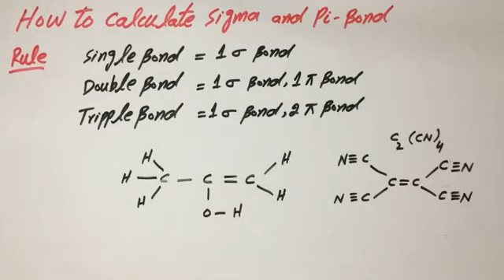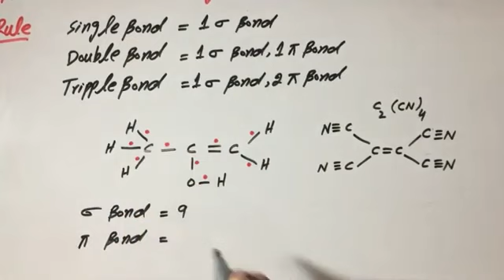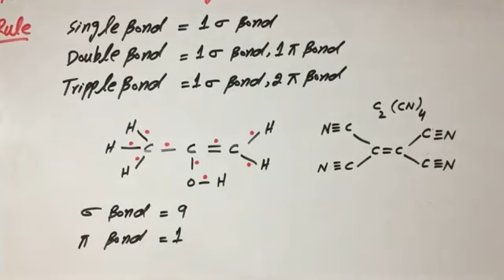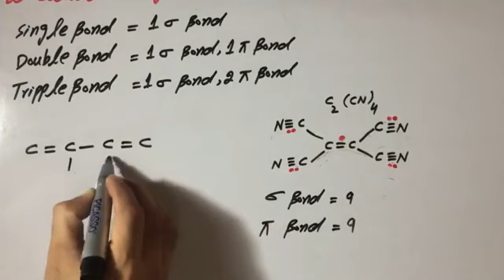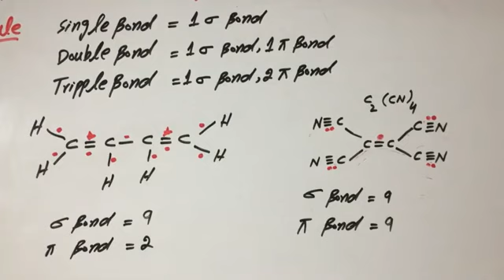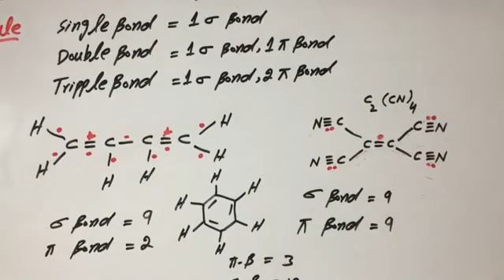How to Calculate Sigma and Pi Bonds